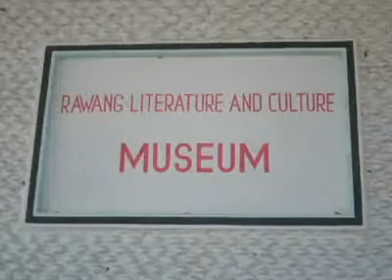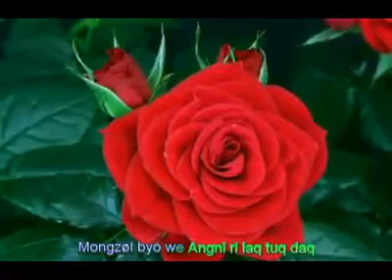Rawang song-Dvziceri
Rvwang mvkun